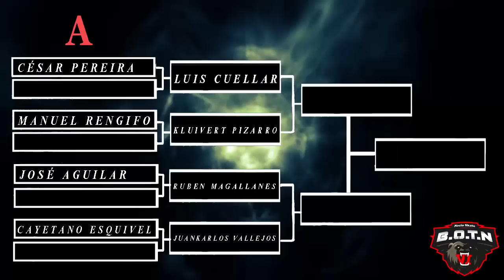BOTN VI - LUIS CUELLAR vs KLUIVERT PIZARRO (Octavos Grupo A)